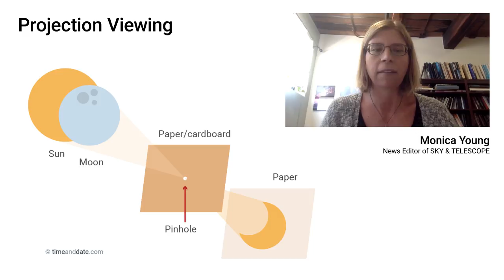Great American Eclipse 2017 – Get your eclipse glasses now!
Some vendors are selling eclipse glasses that are not safe, says Monica Young, News editor of Sky & Telescope.